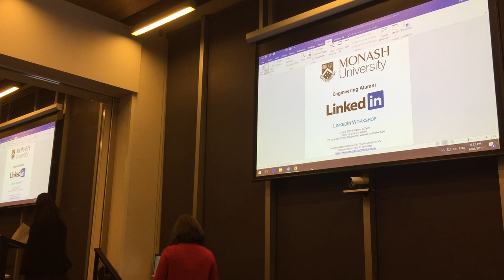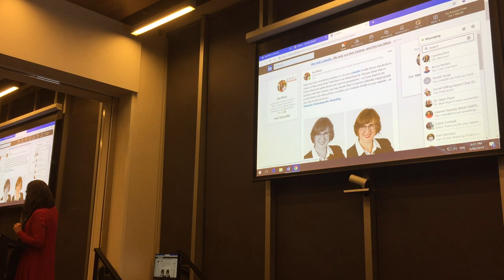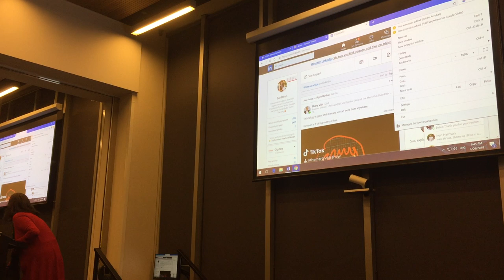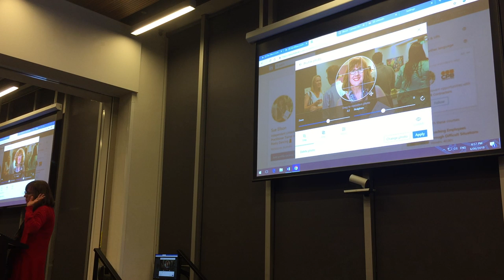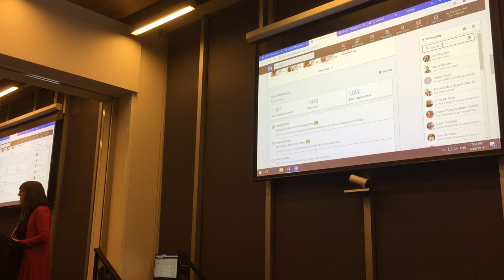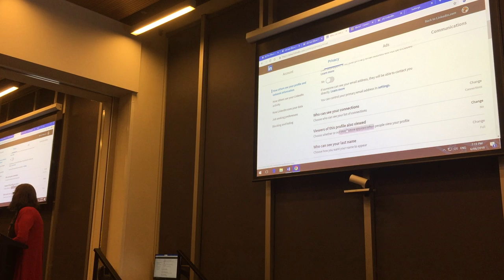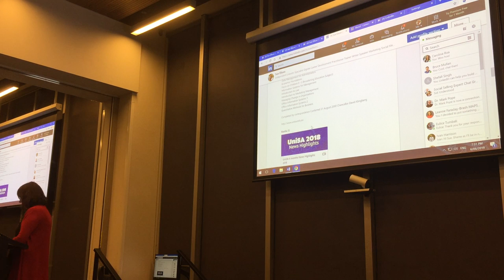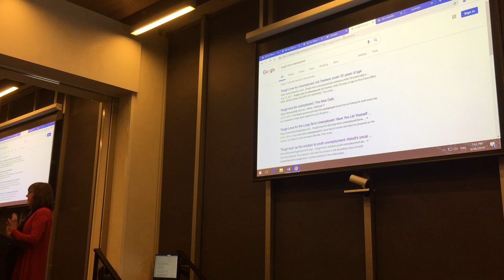Monash University Engineering LinkedIn for Postgraduate Alumni with Sue Ellson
Monash University Engineering LinkedIn for Postgraduate Alumni Workshop with Sue Ellson

Date: 6 June 2019 6:00pm – 8:00pm
Organisation: Monash University Engineering Alumni
Venue:   Monash Law Chambers, 555 Lonsdale Street, Melbourne, Victoria, Australia, 3000
Invitation from: Sonia Joshi
Topic: “LinkedIn for Postgraduate Alumni”
Notes: The book ‘120 Ways To Achieve Your Purpose With LinkedIn‘ was given away as a door prize. Participants were also invited to connect on LinkedIn and receive the top 20 tips from all three of Sue Ellson’s books.